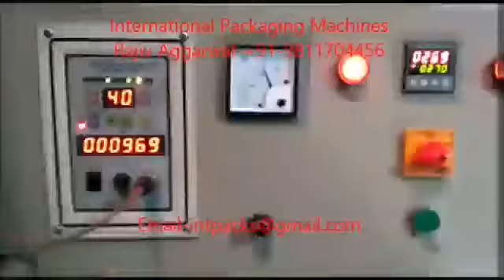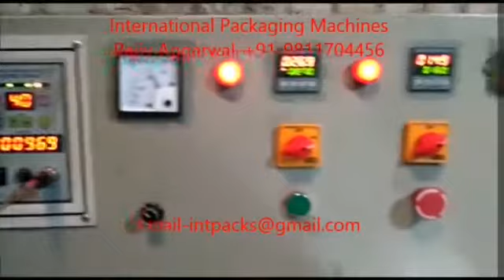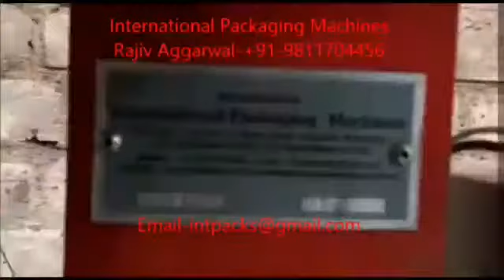Laundry Soap Pouch Packaging Machine